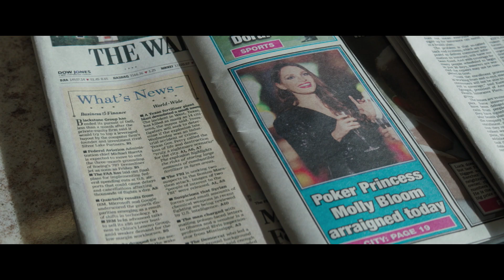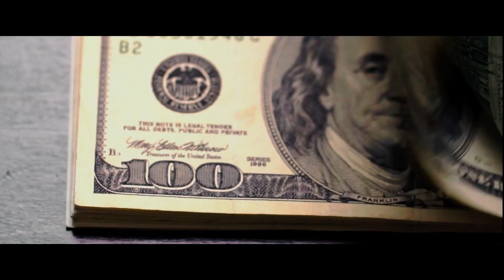『モリーズ・ゲーム』日本版オリジナル予告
『ソーシャル・ネットワーク』『マネーボール』『スティーブ・ジョブズ』の天才脚本家アーロン・ソーキンが次に選んだ実話とは――？

オリンピック候補のトップアスリートから、26歳にしてセレブが集う高額ポーカーの経営者へ。
スキャンダルが感動へと変わった驚愕の《実話》

本年度アカデミー賞®脚色賞ノミネート
本年度ゴールデングローブ賞主演女優賞（ドラマ部門）/脚本賞ノミネート

レオナルド・ディカプリオ、トビ―・マグワイアをはじめとするハリウッドスターが顧客リストに並ぶ、エクスクルーシブなポーカールームが実在した。賭け金の最低額は1万ドル(100万円相当)だが、どんなにキャッシュを積んでも、オーナーからの招待がなければ覗くことも許されない。それは、まるで都市伝説のようなサロン。
ハリウッドで一大スキャンダルを巻き起こした実話を、ジェシカ・チャステイン主演で映画化！

監督・脚本：アーロン・ソーキン
キャスト：ジェシカ・チャステイン、イドリス・エルバ、ケヴィン・コスナー、マイケル・セラ
5月11日（金） ＴＯＨＯシネマズ 日比谷ほか全国ロードショー